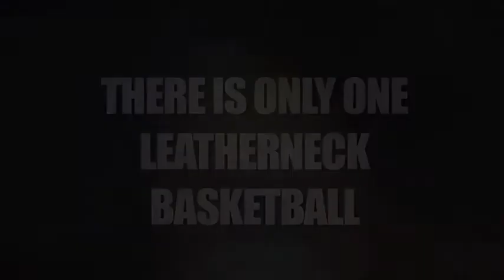Women's Baskeball vs. William Woods • 12/1/12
Western Illinois 70, William Woods 53